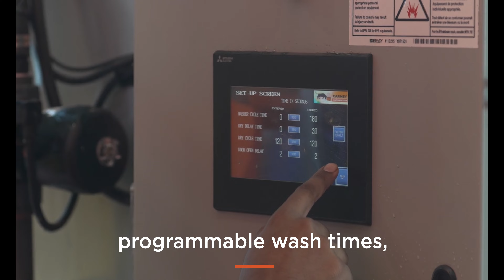Automatic Battery Maid & Wastewater Treatment System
It is well documented that a clean battery dramatically improves lift truck performance by reducing voltage drops, ground tracking and corrosion to both the battery and lift truck, as well as providing increased safety for both operators and maintenance personnel.

Carney’s ABM allows you to enjoy these benefits without the usual risk and mess associated with traditional pressure cleaning and manual battery wash stations. The automated wash and drying features are housed within a self-contained unit that is user-friendly and simple to use.

This stand-alone unit can be connected to our Wastewater Treatment System (WWTS) to provide a closed-loop battery washing system that does not require drainage. The ABM utilizes its power interlock door system, automated acid neutralization and programmable washing and drying cycles, coupled with a digital PH interface to provide the fastest, safest, and most reliable battery cleaning system available today.

The system accommodates for both lift-out and roll-out battery systems and offers the highest available wash pressure of 100PSI and flow rate of 16GPM delivered across the entire battery, regardless of size, by our powered oscillating wash arm. If you’re after the most efficient and environmentally friendly way to keep your battery fleet clean and performing at its best the ABM is the only logical choice.